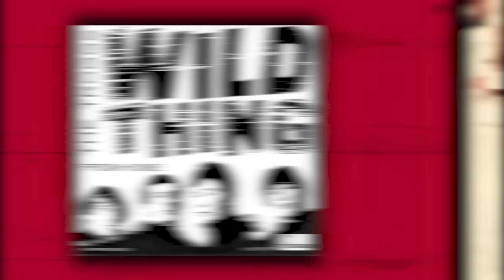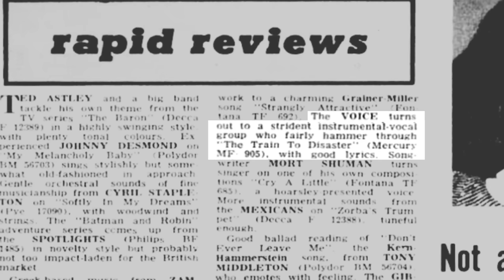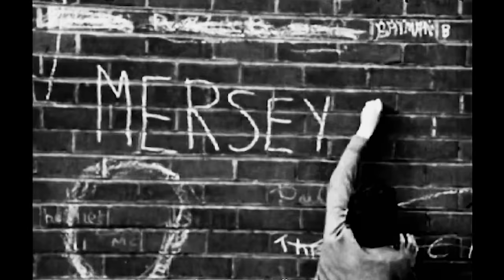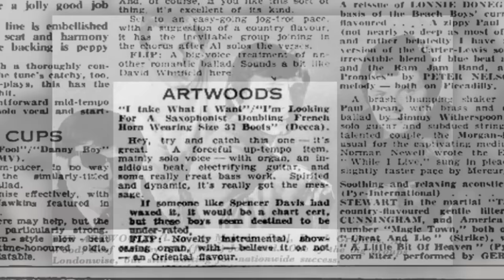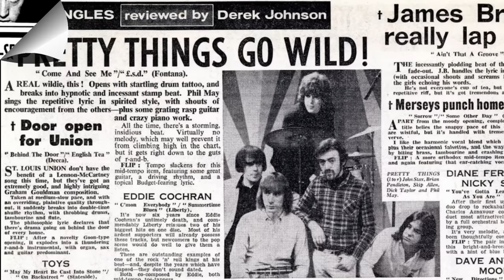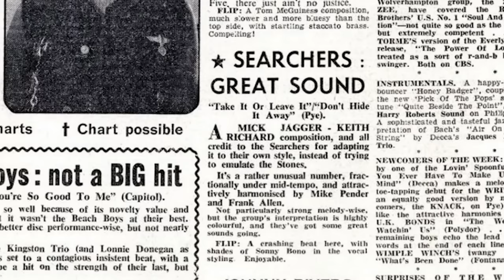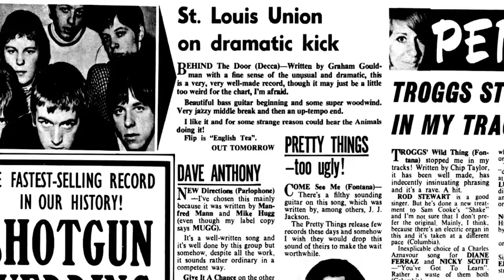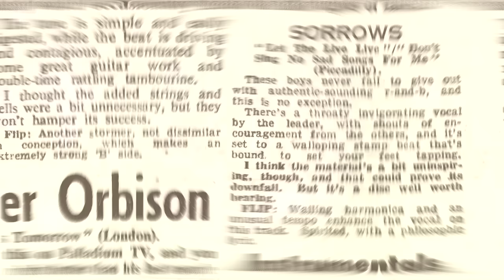Cool British Singles Released in April 1966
Last month, we revisited some cool British singles released in March 1966. Now it's time to do the same with April of that year. And April 1966 was a particularly good month for singles. In fact, this video features more singles than any other video I've made. Hope you enjoy it!